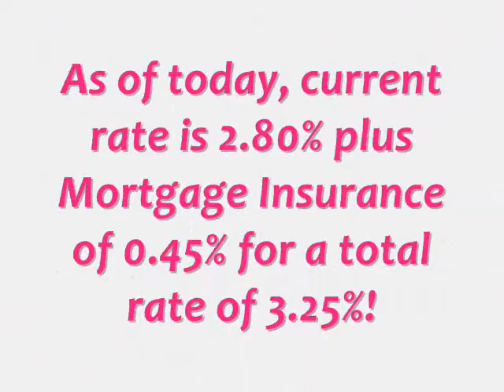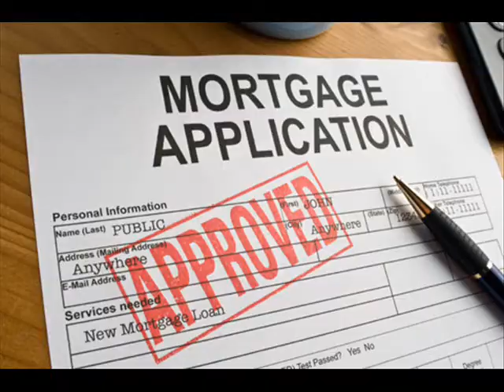100 Percent Commercial Loans Refinance / 3.25% Int. Rate